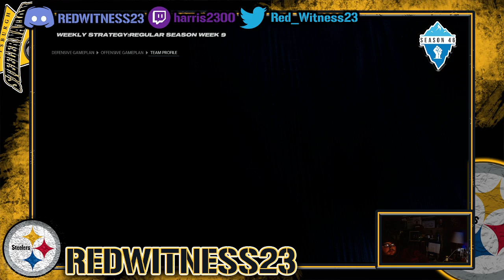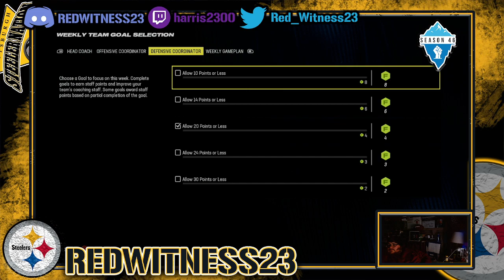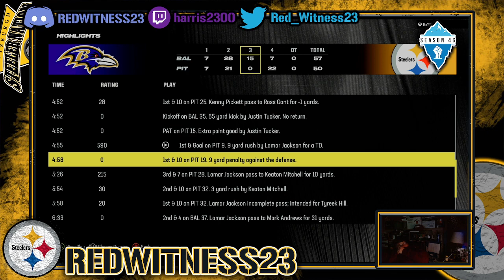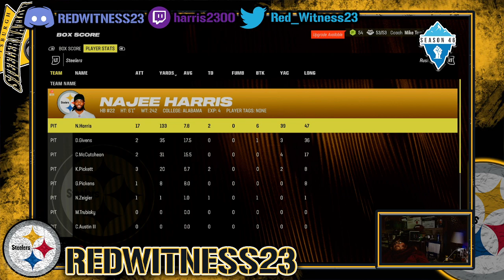MSR46 W9 vs YK